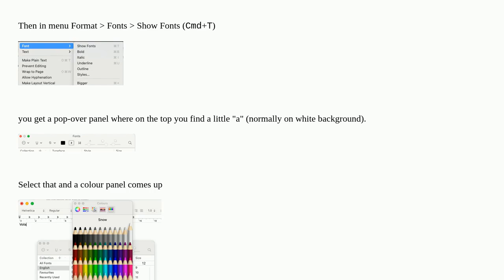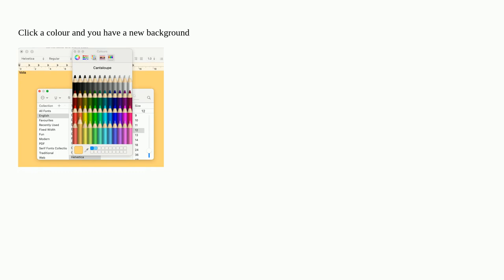Apple: How do I change the TextEdit document background color in macOS Ventura?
How do I change the TextEdit document background color in macOS Ventura?

A special thanks goes out to the community

  color multitasking textedit